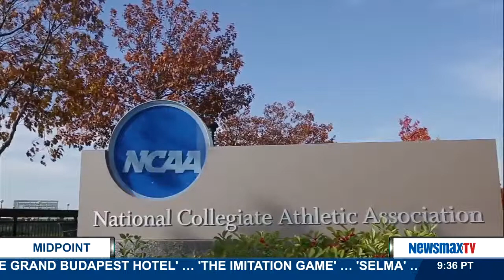Midpoint | Rick Horrow discusses sports including college football and the money it takes in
Rick Horrow: CEO of Horrow Sports Ventures joins MidPoint to discuss sports news of the day including college football and the money it takes in, as well as the possibility of an NFL team in Los Angeles.